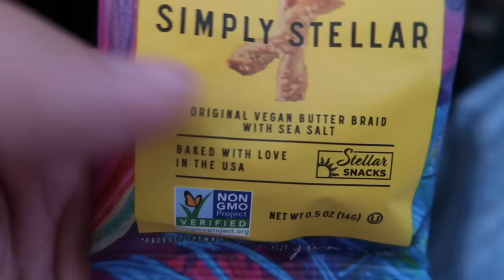Thanksgiving was Hard, My Soul is Crushed